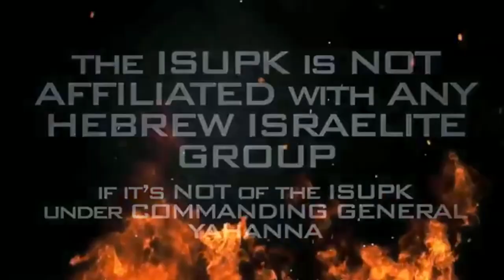What it Means to be Anti-Christ - ISUPK Washington DC